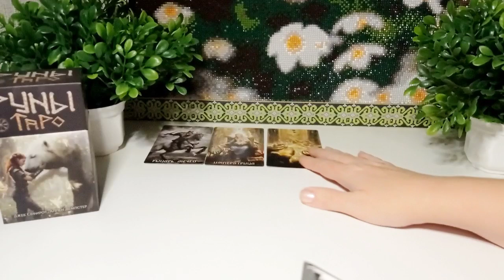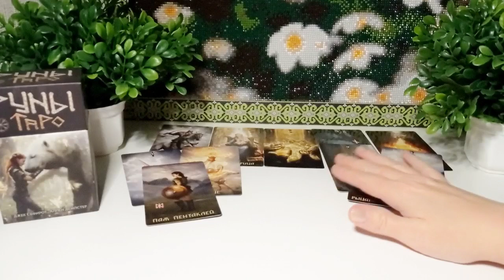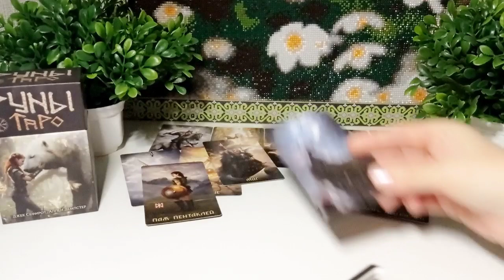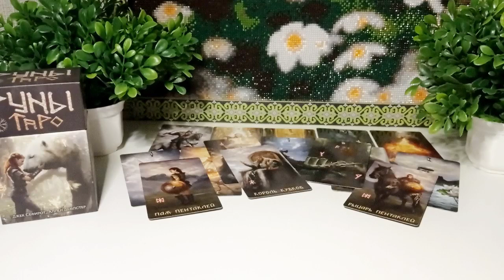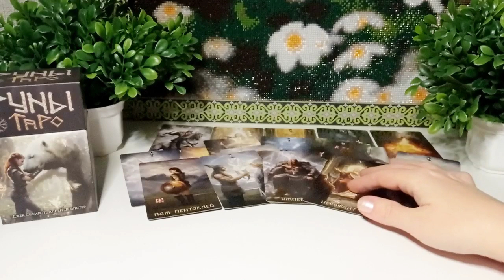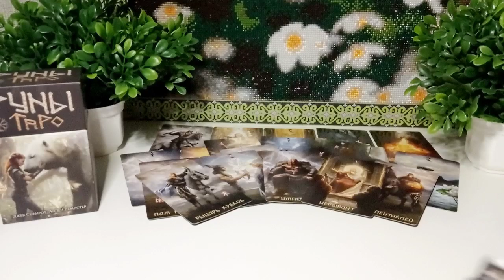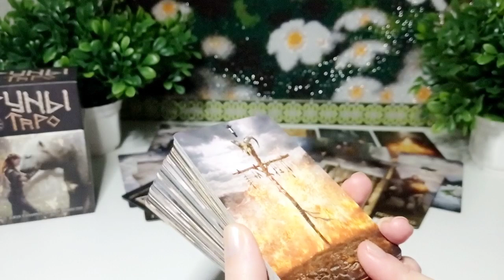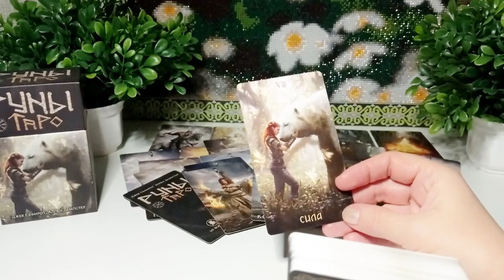❄ЕГО ОТНОШЕНИЕ К ВАМ‼️💯❄Общий онлайн расклад